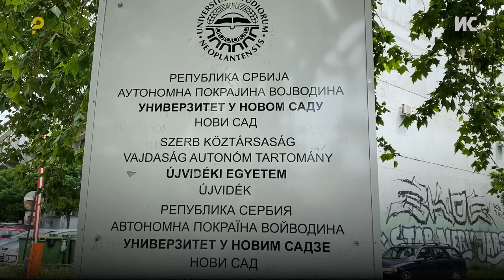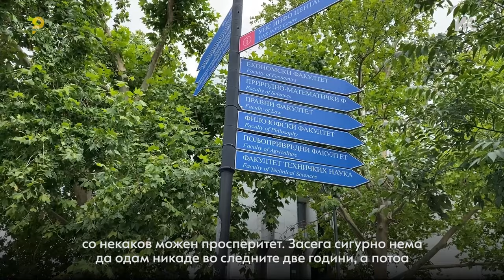Анкета во Србија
Сѐ уште не планирам да ја напуштам Србија. Сè уште не сум ја изгубила целосно мотивацијата затоа што мислам дека има потенцијал што може да се искористи и да живееме подобро во Србија. Но, од година во година чувствувам сѐ поголема можност дека моето мислење ќе се промени.

Прочитај ја целата сторија „Западен Балкан и иселувањето: ЕУ ќе прими „празни држави“

Новинари: Соња Крамарска, Далибор Ступар (Autonomija), Маја Боричиќ (Cin-cg.me), Амил Дучиќ (Fokus.ba)
Снимател: Зоран Догов
Монтажа: Фани Гошевска Живковиќ
Фотографии: Дарко Андоновски, Наке Батев